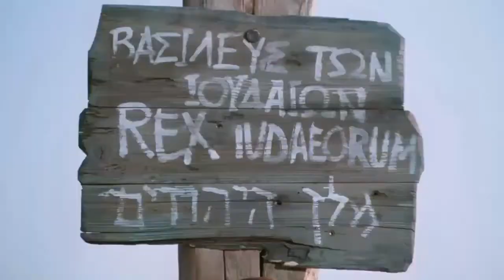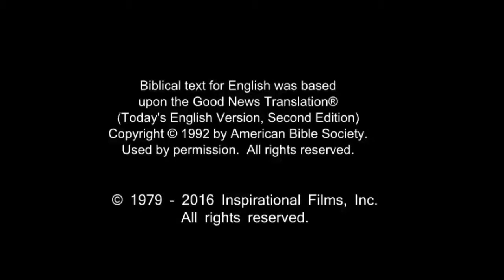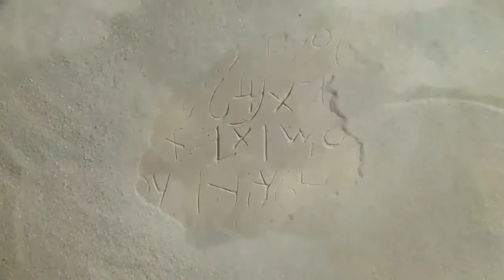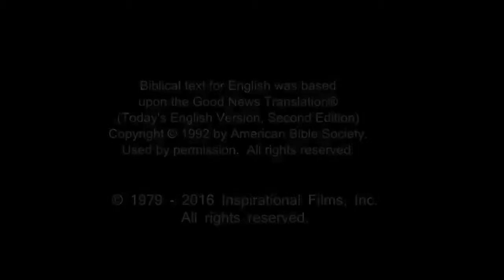Arabic, Modern Standard Life Saving Message! Jesus! Jesus! Jesus Save me! Risen Jesus Saves!(91)